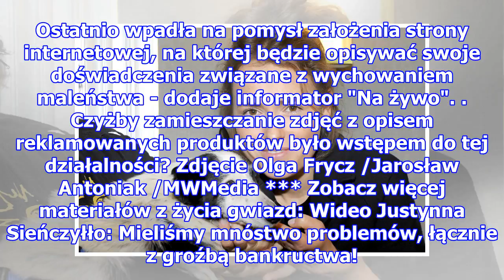Olga Frycz: Aktorka boi się o przyszłość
Zakochała się. Niedługo zostanie mamą. Jednak jest coś, co sprawia, że nie może w pełni cieszyć się tym, co przyniosą jej nadchodzące miesiące. Zdjęcie Olga Frycz /Kurnikowski /AKPA Już na pierwszy rzut oka widać, że promienieje szczęściem. Nie dość, że wreszcie spotkała mężczyznę, z którym chce iść...